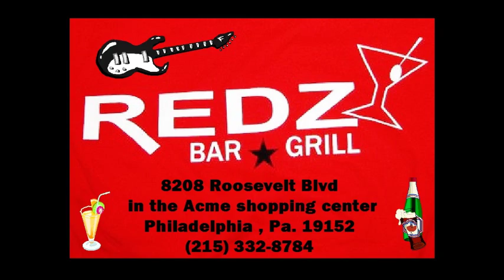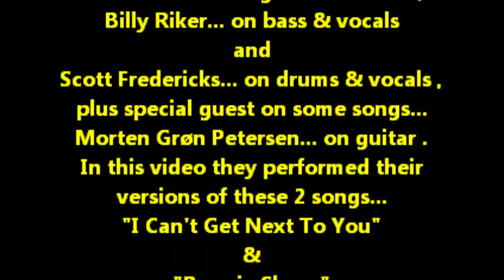REV... "I Can't Get Next To You" & "Boogie Shoes" @ Redz Bar & Grill 12-5-15 recorded by: L.A. Ives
"I Can't Get Next To You" & "Boogie Shoes" is performed by the band called REV , they are a cover band is from the Philly area... band member's are: Johnny Rogers... on vocals & guitar , Todd J. Fern... on guitar & vocals , Billy Riker... on bass & vocals and Scott Fredericks... on drums & vocals + special guest on some songs Morten Grøn Petersen... on guitar . This was part of their "Annual Holiday Show" , the video was shot @ Redz Bar & Grill in northeast Philadelphia on December 5th , 2015... Redz is a nice place to see some live music when they have it on their schedule / list of events and a great place to get a bite to eat with your favorite beverage along with plenty of free parking . In some parts of the video I may have been a little too close for good audio sound , but I wanted to get better video footage anyway .  *Video Disclaimer... the viewer is reminded that this is an amateur video recorded with my "Cheap Ass Freaking FLIP Pocket Camcorder" and does not reflect the actual quality of the bands live performance... it is what it is , so please enjoy it anyway , video footage recorded by: L.A. Ives .